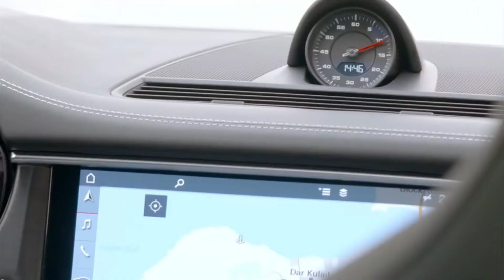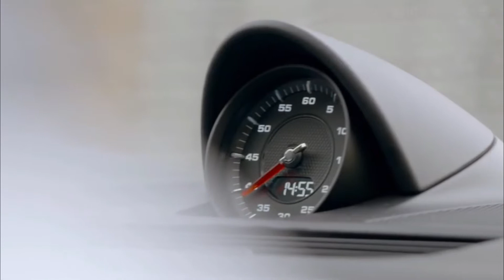Porsche Panamera GTS Sport On Track